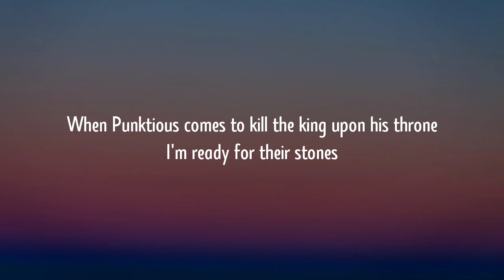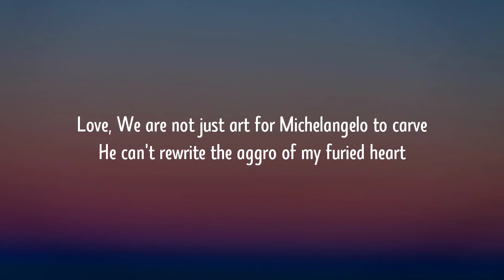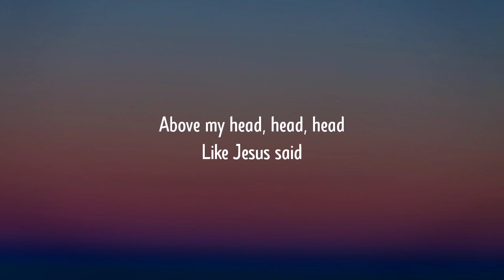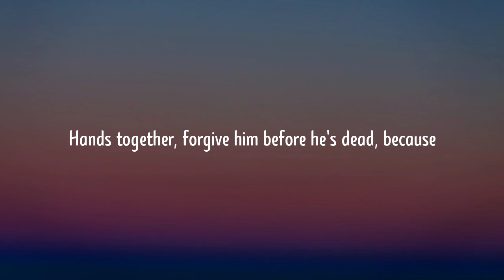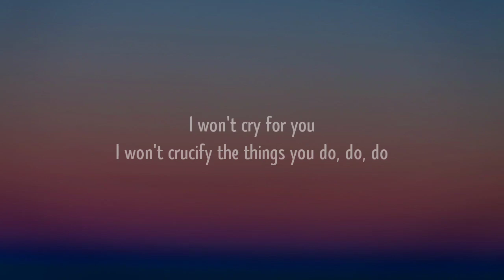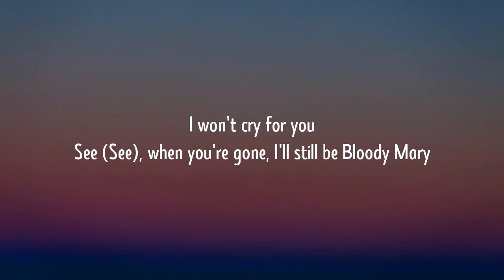Lady Gaga - Bloody Mary (Lyrics)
Lyrics:

[Intro]
Bloody
Oh

[Post-Chorus]
Love

[Post-Chorus]
Love

[Outro]
Oh-oh-oh-oh-oh
Oh-oh-oh-oh-oh
Oh-oh-oh-oh-oh
Oh-oh-oh-oh-oh
Oh-oh-oh-oh-oh
Oh-oh-oh-oh-oh
Oh-oh-oh-oh-oh
Oh-oh-oh-oh-oh